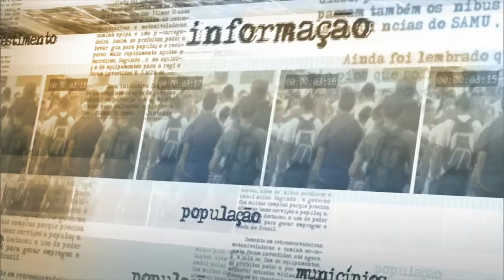Parcerias público-privadas devem aumentar acesso a medicamentos caros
NOTÍCIAS DA FONTE - 14.07.15: Nesta terça-feira (14), foi anunciada a reformulação dos procedimentos de parceria para a produção de medicamentos e vacinas por empresas públicas. Em entrevista, o ministro da Saúde, Arthur Chioro, declarou que a medida tem como objetivo garantir o acesso dos usuários do Sistema Único de Saúde (SUS) aos medicamentos mais caros e complexos. Segundo o ministro, a ação também busca fortalecer a rede de laboratórios públicos, que assimilarão tecnologias mais modernas para a fabricação dos remédios.